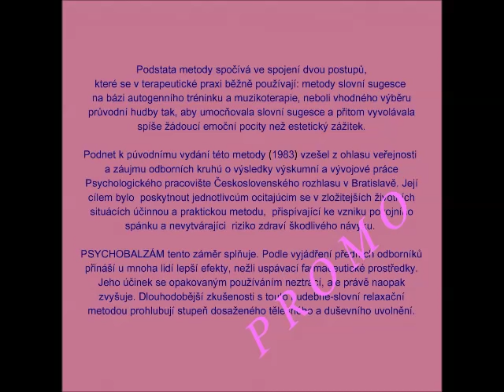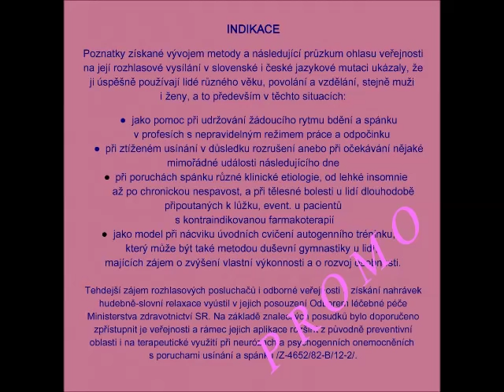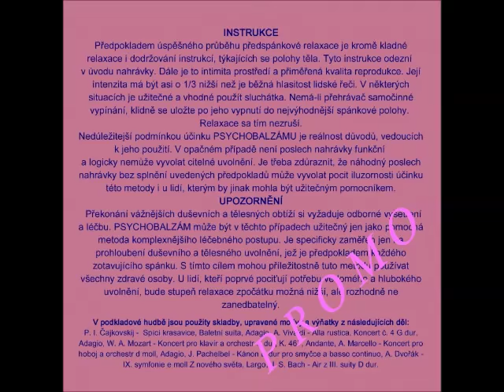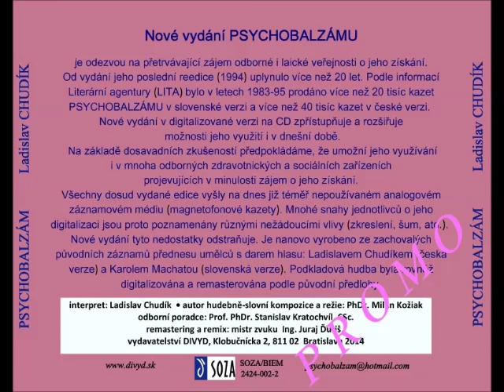Psychobalzam - Ladislav Chudik - CZ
nadherny relax..